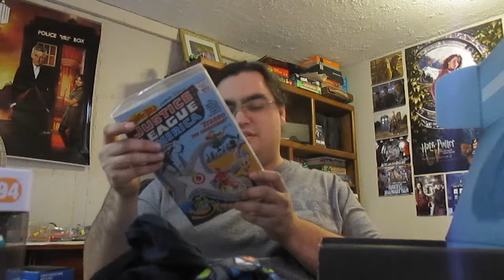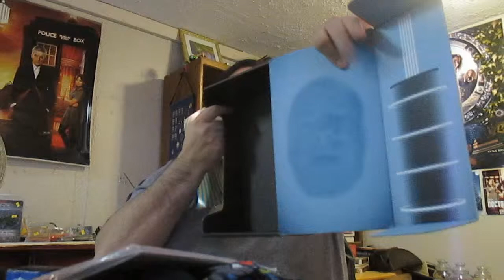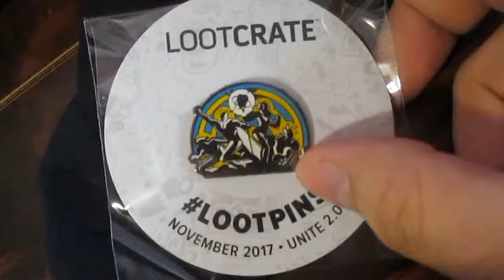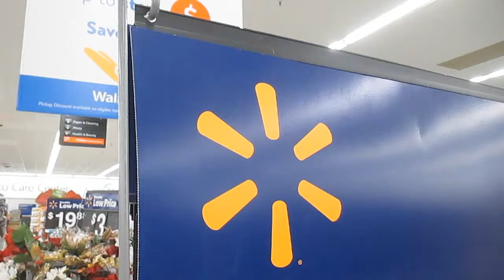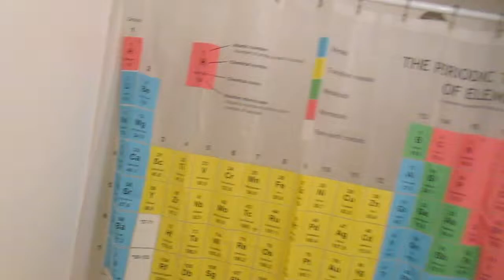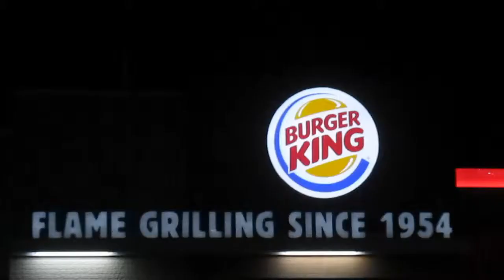Shower Curtain (12/3/17)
I open my November Loot Crate, which is a bit meh, then get what I need to put a shower curtain up in my condo - and I do so.